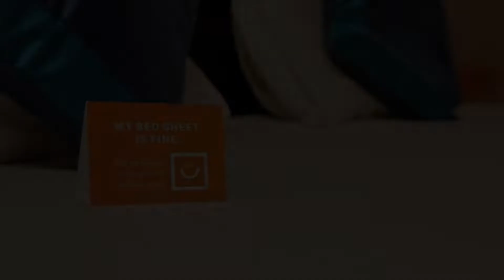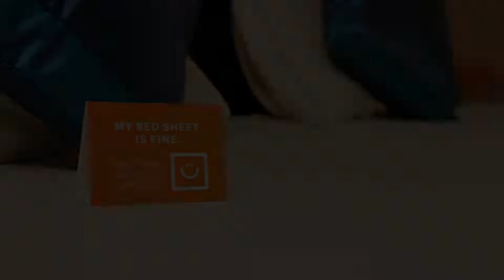FabExpress Samrat Residency Gangtok, Gangtok, India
About Property:
Located in Gangtok, within 1.3 km of Do Drul Chorten Monastery and 1.3 km of Namgyal Institute of Tibetology, FabExpress Samrat Residency Gangtok provides accommodation with a terrace and as well as free private parking for guests who drive. Among the facilities at this property are a 24-hour front desk and room service, along with free WiFi throughout the property. The hotel features family rooms.
Property Type: Hotel
Address: Pani House Road, 737101 Gangtok, India
Searching For
1. FabExpress Samrat Residency Gangtok - Gangtok - India
2. FabExpress Samrat Residency Gangtok - Gangtok - India Address
3. FabExpress Samrat Residency Gangtok - Gangtok - India Rooms
4. FabExpress Samrat Residency Gangtok - Gangtok - India Amenities
5. FabExpress Samrat Residency Gangtok - Gangtok - India Offers and Deals
Audio Credit:
Track Title: Subway Dreams
Artist: Dan Henig